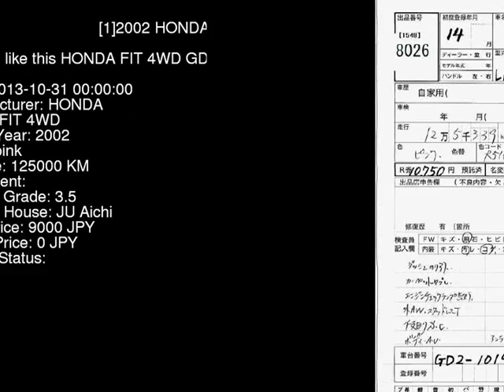2002 HONDA FIT 4WD GD2 - Japanese Used Car For Sale Japan Auction Import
2002 HONDA FIT 4WD GD2 - Japanese Used Car For Sale Japan Auction Import GD2,HONDA,FIT,4WD,JU Aichi,jdmvip,vip,jdm,cars,japan,jdmvip.com,japanesecars,usedcars Japanese Used JDM Car For Sale At Auction in Japan for Import